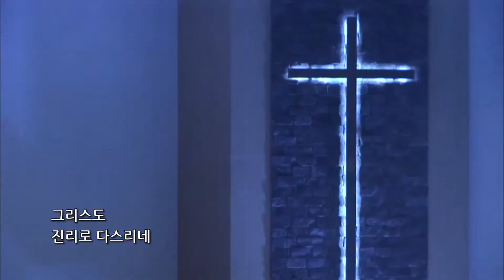왕이신 하나님 l SD Youth Church Online ㅣ@20241013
@SD Youth Church worship
@상당교회 젊은이예배
-예배 시간: 매주 주일 오후 14시
-장소: 청주시 서원구 미평동 상당교회

ㅣWorship Guideㅣ SD Worship

| Worship Leader 박혜원  |

| Inst. |
 Piano. 지수빈 | Aux Key. 양서란
 E.Guitar. 노하민  I B.Guitar. 박종현 I Drum. 장만규

| Vocals |
김현규 노하은 박세건 길민성 이다원 이민지

| FOH Engineer 전희진 |

# Credits
| Audio Production
. Mixing Editor : 전희진

| Video Production
. Background Video Editor : 이현노
. Lighting Director : 조수아
. Broadcast Editor : Jesus View

. Live Production : 오유진
. Live Streaming Director : 오유진

CCLI Steaming License #12559